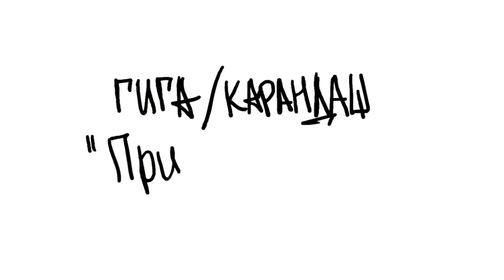Гига, Карандаш "Приключения"